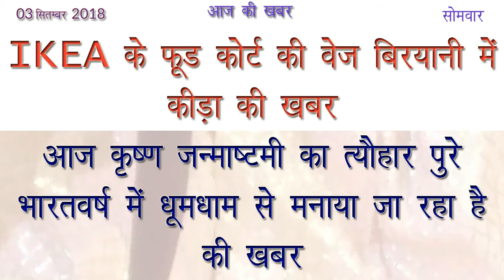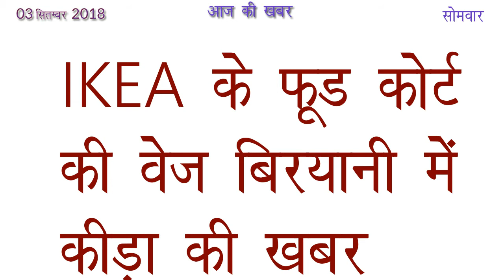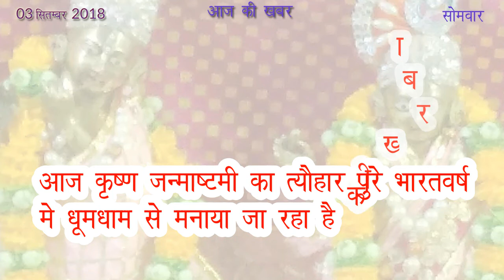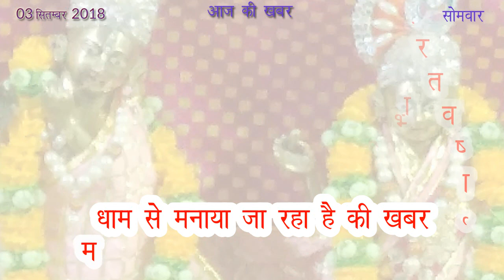आज की खबर 03 सितम्बर 2018 आज की ताजा खबर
Aaj Ki Khabar 03  September 2018 Latest News in Hindi

IKEA के फूड कोर्ट की वेज बिरयानी में कीड़ा  की खबर
आज कृष्ण जन्माष्टमी का त्यौहार पुरे भारतवर्ष में धूमधाम से मनाया जा रहा है की खबर